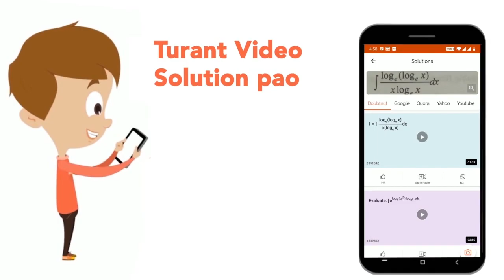बुझाहुआचुनाजल से अत्यधिकतेजीसे अभिक्रियाकर प्रचण्ड मात्रामें ऊष्माउत्पन्नकरता है। | CLASS 10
बुझाहुआचुनाजल से अत्यधिकतेजीसे अभिक्रियाकर प्रचण्ड मात्रामें ऊष्माउत्पन्नकरता है।
Class: 10
Subject: CHEMISTRY
Chapter:  MODEL QUESTION SET-3
Board:Jharkhand Board

👉 Have Any Query? Ask Us.